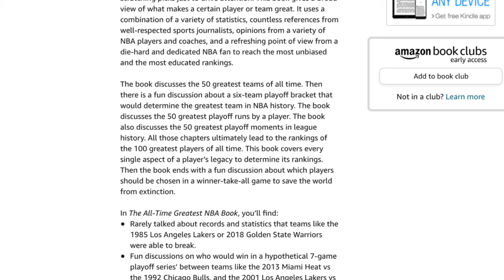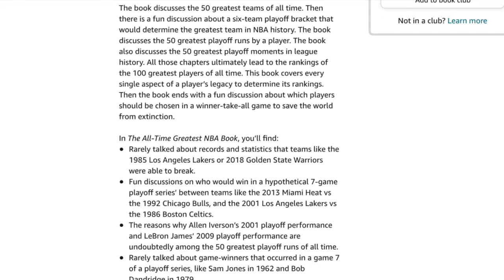The top 10 greatest seasons from a player that didn’t win the MVP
This video is counting down the top 10 greatest seasons from players that put up crazy numbers but still ended up losing the MVP award. We start out by going through a few stipulations that need to be addressed to determine the qualifications to make the list, and then we get on with the top 10. Find out which seasons from Kobe Bryant, Kareem Abdul Jabbar, Wilt Chamberlain, and Michael Jordan should enter the top 10.

Information on the book that was mentioned in the video: The book is titled, “The All-Time Greatest NBA Book: Counting down the 50 greatest teams, playoff runs by a player, playoff moments, and the 100 greatest players”. The book also contains additional chapters that feature a playoff-style tournament to determine the greatest team of all time and the book ends with a fun discussion about which players should be chosen in a winner-take-all game to save the world from extinction. It’s an extensive guide that uses a variety of statistics and references from respected NBA journalists to give the most informed rankings possible. Take home the ultimate gift for NBA fans to celebrate the league’s 75th anniversary and get ready to dominate your next GOAT debate with your family and friends! It’s available in ebook and paperback.

Here is the link is to purchase the book:

If you want additional content from NBA topics that are not discussed on the YouTube channel, check out my NBA blog where I post articles on a weekly basis. The link is here to view my sports